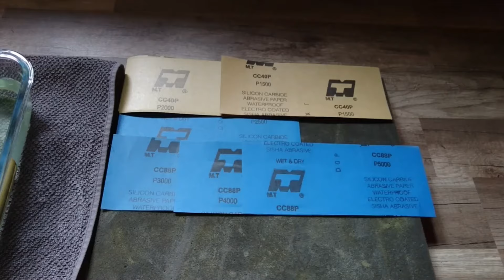Finally a big update - Finished the body today and cut together everything that happened recently!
The wait for the neck is going to hurt in the butt from now on ;-)

The build video 2/2 will be added and the build completed when the neck arrives!

We are getting this done now and I could not be more happy with the result! This is one of the best Fender related 7-String Metal Strats on the planet right now.

Have put together a little cost overview for you as well in here. Did not calculate a single hour or tax or anything like that in the price I come up with in the end. If you add that you can get a clue about what Fender would ask for one of these.

If the Custom Shop would make 7-Strings in the first place.

I´m going to talk alot on the next one. Just hit the 4.000 hours in June and alot is going to improve.

I basically held back all high quality recordings that I made in my little work in progress homestudio during the past year.

Saved it all for this moment and this guitar!